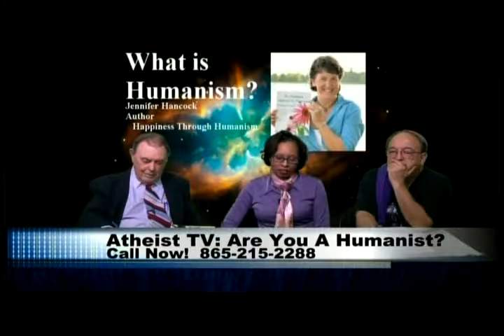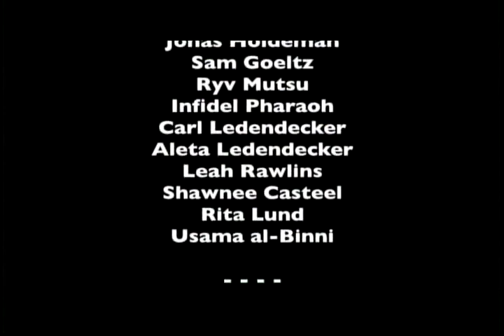interview with Jennifer Hancock, Humanist